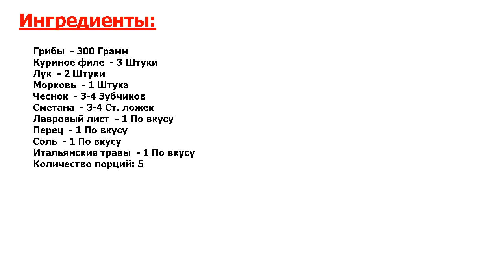★САМОЕ ВКУСНОЕ БЛЮДО! ПРОСТО И ВКУСНО!★ ГРИБНОЙ СОУС К ЛЮБОМУ ГАРНИРУ ★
★Блюдо мистически вкусное● Хочу поделиться с вами одним из моих любимых рецептов и рассказать, как приготовить грибной соус к любому гарниру — универсальную подливку с аппетитным ароматом грибов● Просто пальчики оближешь!